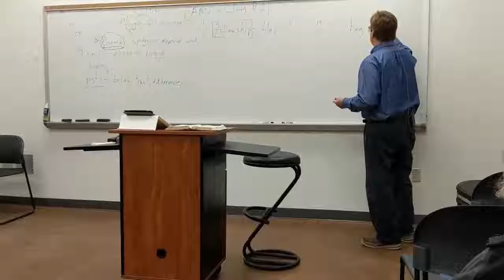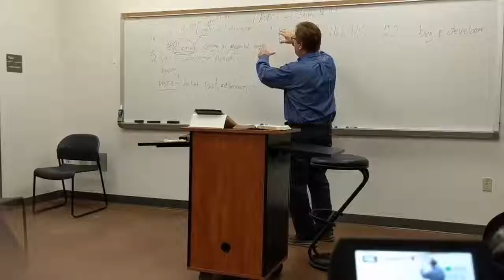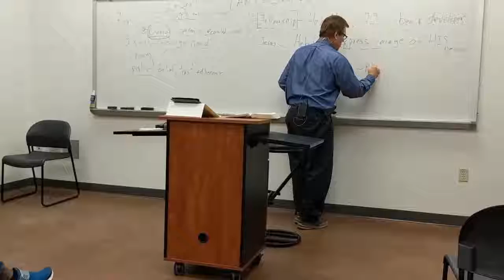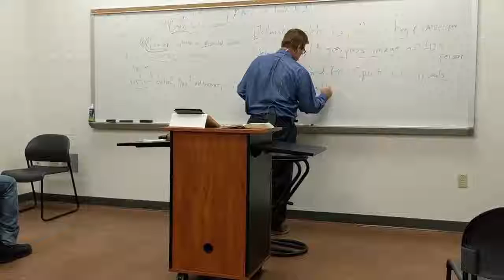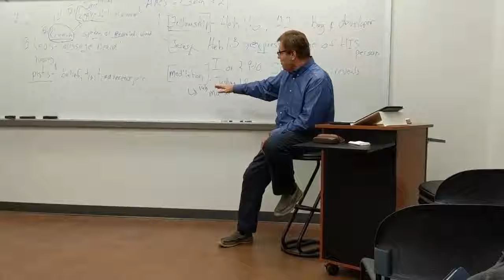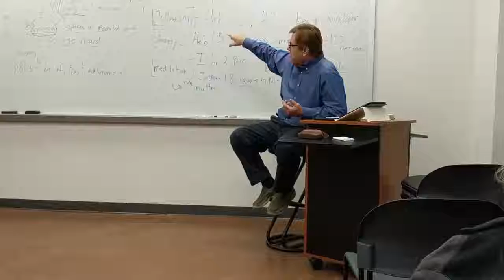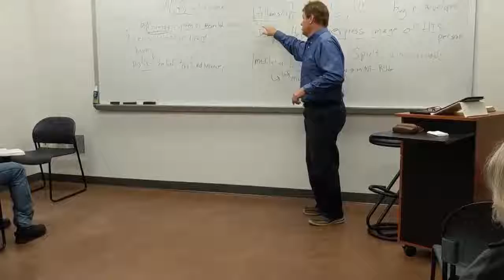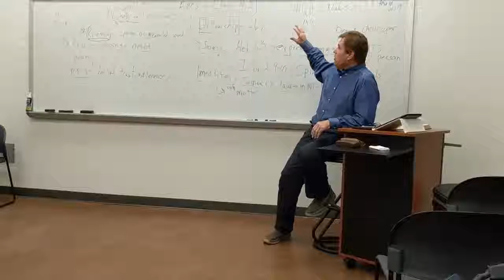The ABC's of Faith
Pastor Ed shares about the ABC's of Faith during the Wednesday Night 'Hour of Power.'